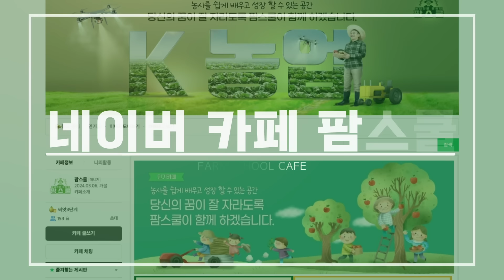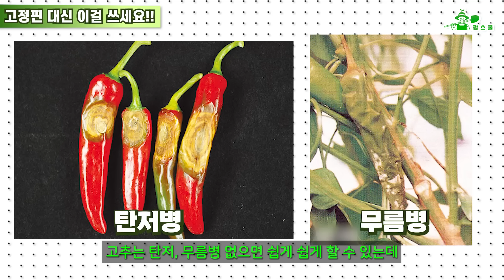비싼 고정핀대신 이걸 써보시는 건 어떄요? ㅣ절대 안떨어 져요!!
안녕하세요~
이번 영상은 금원잔대 육동진 멘토님과 잡초 방지 매트를 더더욱 저렴하게 고정시킬 수 있는 방법을 알려드리려고 합니다 기존에는 잡초 방지 매트에 고정핀을 사용하여 잡았지만 가격이 많이 올라 사용하기 쉽지 않게 되었습니다. 그래서 육동진 멘토님은 10m마다 고정핀을 사용하고 그 사이 틈을 청테이프를 사용하여 고정하였는데요. 가격도 고정핀에 비해 정말 저렴하고 테이프가 떨어질 걱정도 없다고 하니 구독자분들도 사용하시면 좋을 것 같습니다.

0:00 하이라이트
0:52 오늘의 주제
3:00 잡초방지매트를 고정하는 방법(고정핀)
5:02 잡초방지매트를 고정하는 방법(청테이프)

무엇이든 물어보고, 수시로 변경되는 농사 정보도 얻을 수 있는,
🩷팜스쿨 네이버 카페 / 홈페이지 바로가기🩷